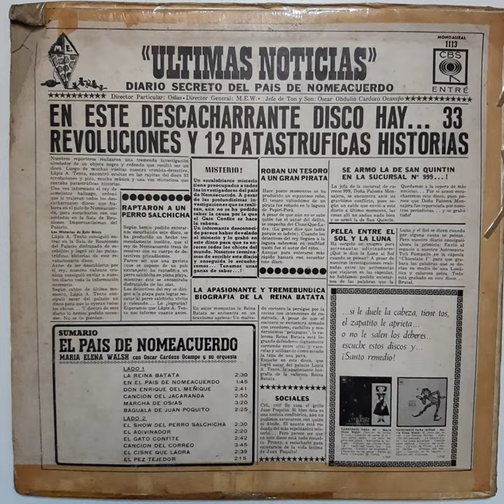Vinilo Maria Elena Walsh El Pais De No me acuerdo If2 Disqueria Manoenpez